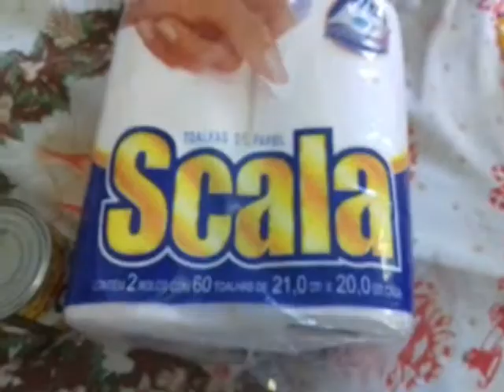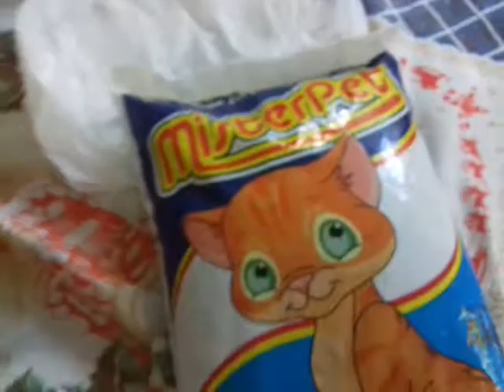Comprinhas do mês.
Essas são  minhas comprinhas do mês.